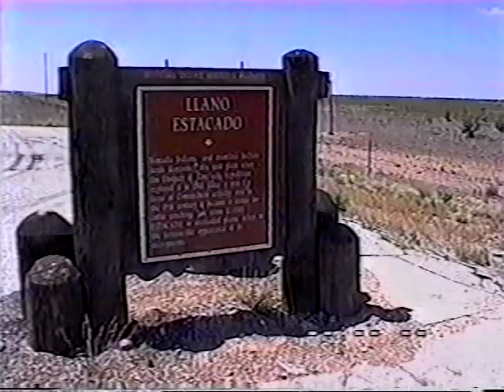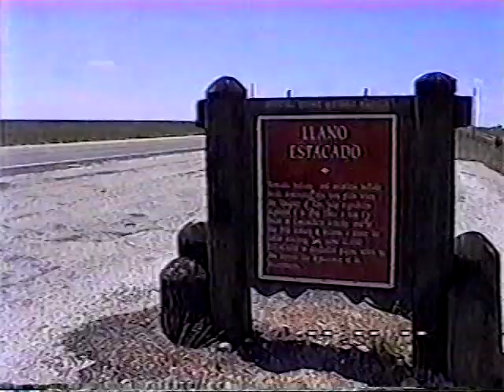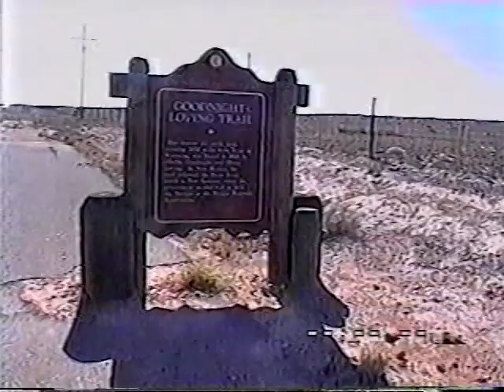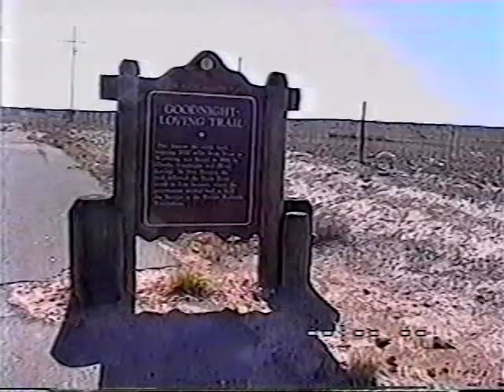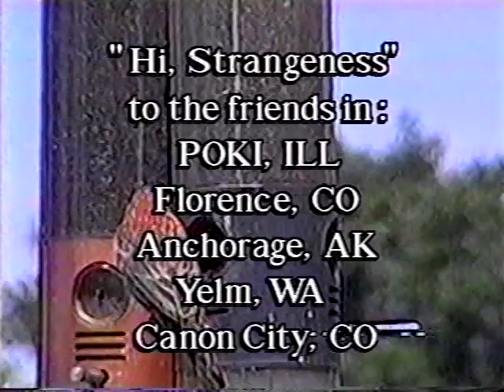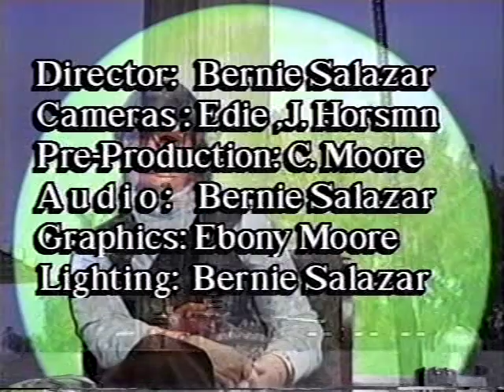A visit with a person of High Strangeness Nazhoni 4 4 of 7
TX, NM and travel to Roswell, NM